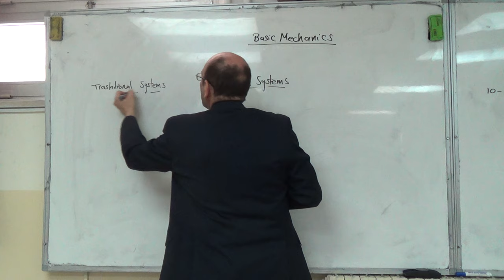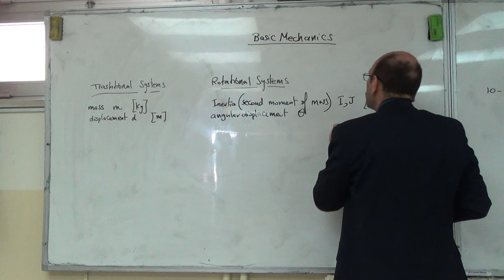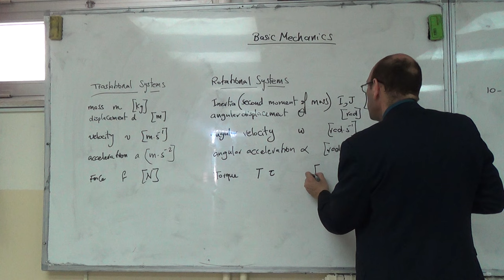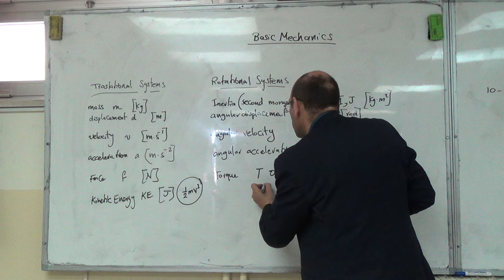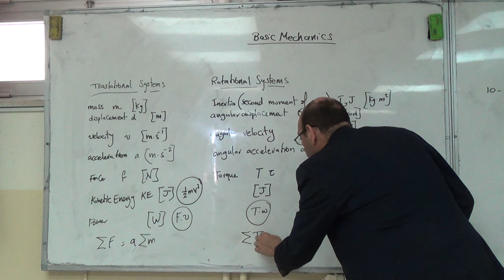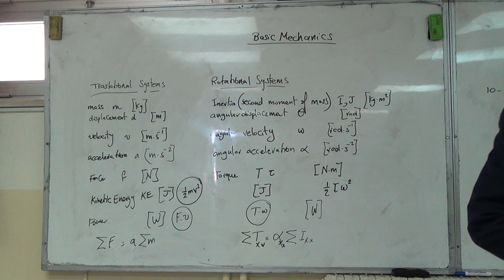Translational and Rotational Variables, 15/2/2015